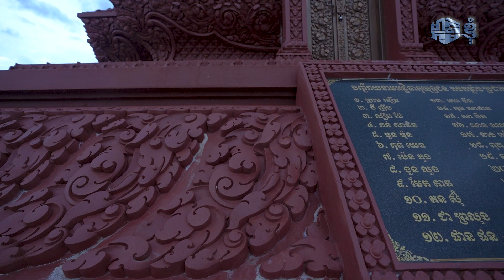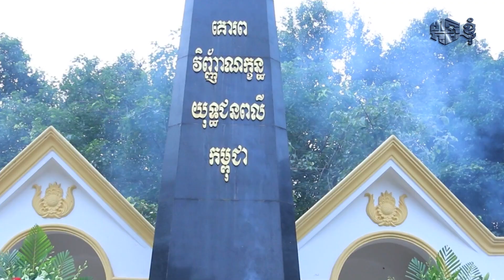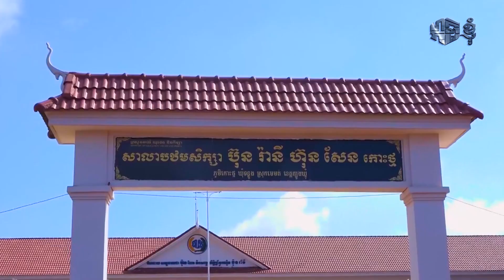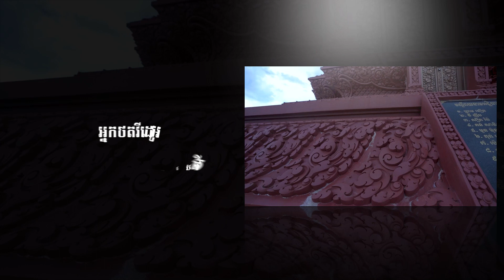មហាចេតិយមួយក្បែរព្រំដែនវៀតណាម បានផ្សាភ្ជាប់ទៅនឹងប្រវត្តិសាស្ត្រនៃការតស៊ូស្វែងរកសន្តិភាពជូនជាតិ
មហាចេតិយមួយក្បែរព្រំដែនវៀតណាម បានផ្សាភ្ជាប់ទៅនឹងប្រវត្តិសាស្ត្រនៃការតស៊ូស្វែងរកសន្តិភាពជូនជាតិ និងប្រជាជនកម្ពុជា